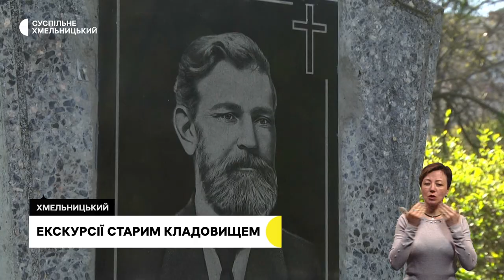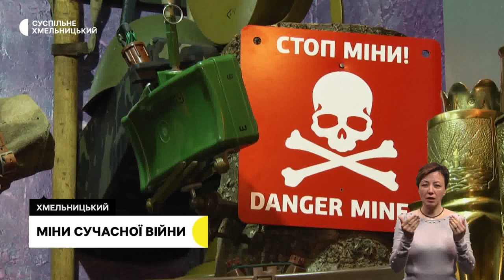Поверніть героїв додому, екскурсії старим кладовищем, міни сучасної війни | 28.04.23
Поверніть героїв додому. Тридцять учасників акції зібралися у Хмельницькому підтримати українців, котрі перебувають у російському полоні.

У Хмельницькому запровадили екскурсії кладовищем. Де та як проводять?

 Єдиний в Україні: які та скільки експонатів представлено в музеї еволюції мін?